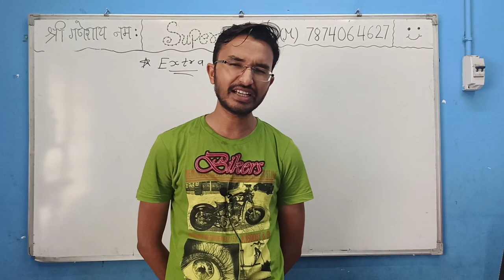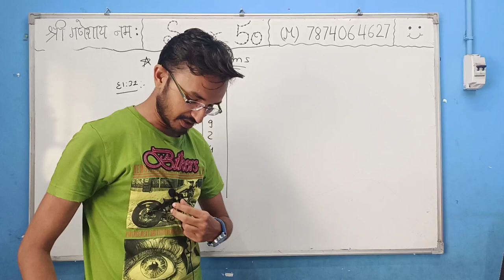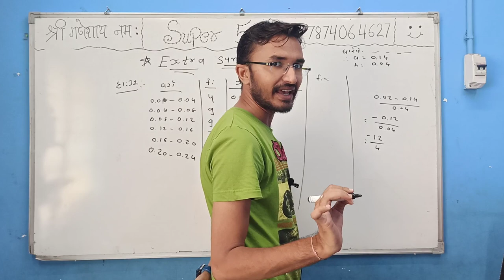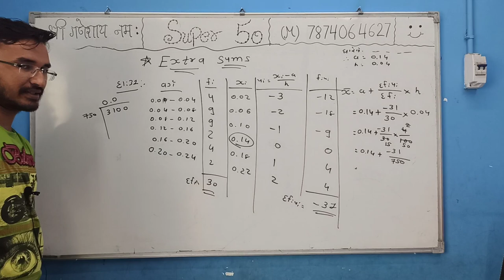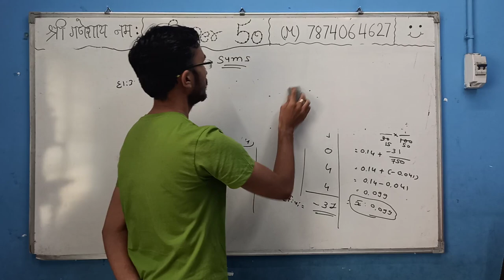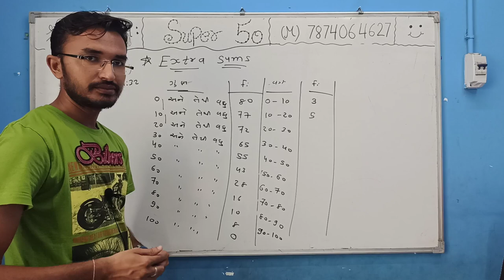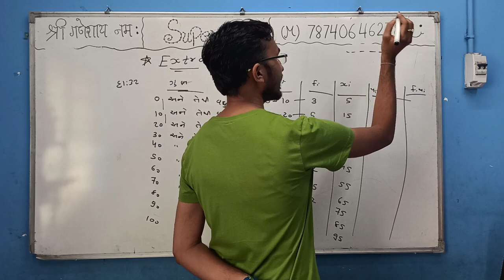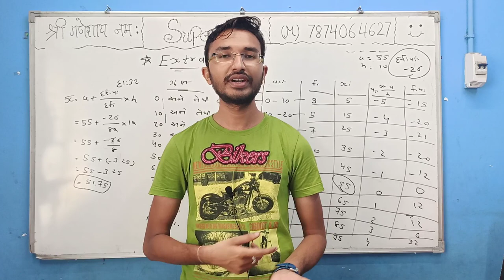Std 10 | Chapter 14 - Statistics | Lec - 7